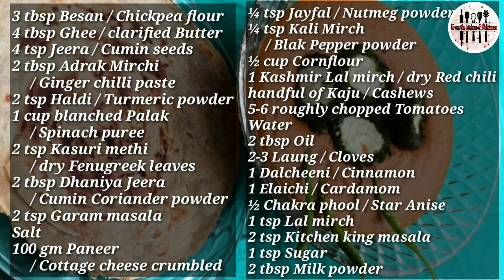Shaam Savera | शाम सवेरा | Palak Paneer Kofta in Makkhani Gravy | Kofta Curry | Jain Shaam Savera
Prep time: 20 mins
Cooking time: 45 mins
serves: 4

Shaam Savera is a signature dish of the world famous Indian Chef Sanjeev Kapoor. The beauty of it is visually appealing colors – like a poetry on a plate. The rich green Kofta (Shaam) stuffed with Paneer (Savera) looks beautiful on silky smooth, tempting Makkhani gravy.
With all due respect to the legendary Chef,  I have prepared a Jain version of dish.